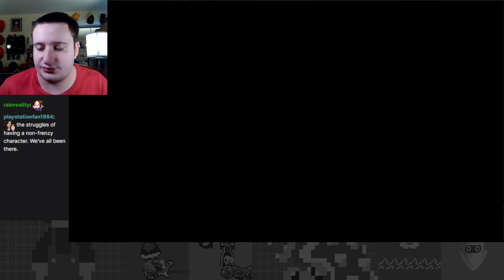The Superb Spring Season is Here! - Spring Tour Part 1 - Mario Kart Tour